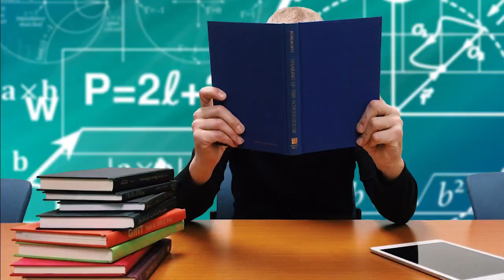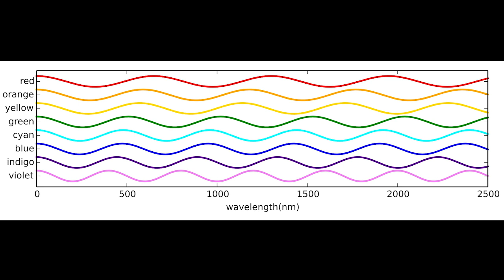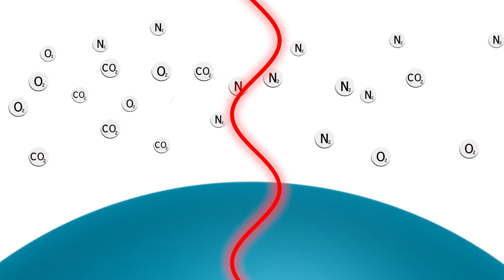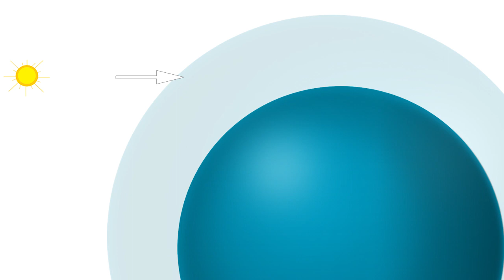Why Sky looks Blue ??? (Urdu/Hindi)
In this video I have answered a very frequently asked question regarding sky's blue hue. Lots of people have misconception about blue hue of sky and the actual facts might be surprising and could be a bit heavy for you.